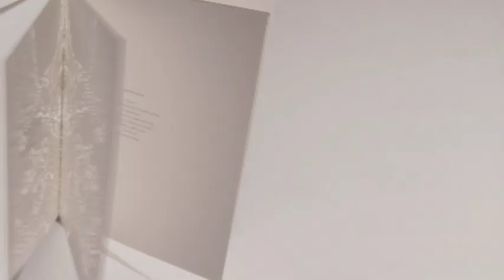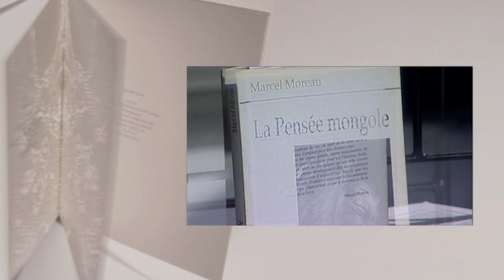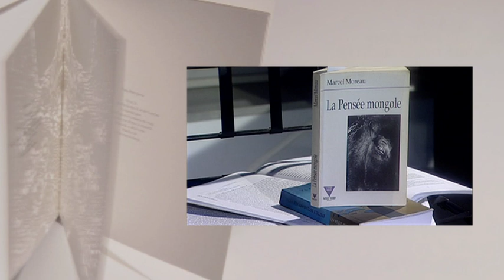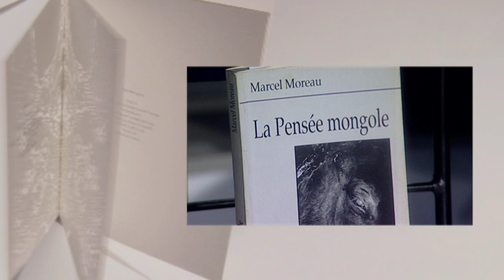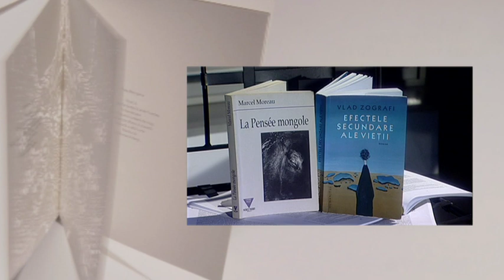Carte de citire cu Laura Ilea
Difuzare TVR Cluj: 8 noiembrie 2017
Realizator: Mihaiela Ilea